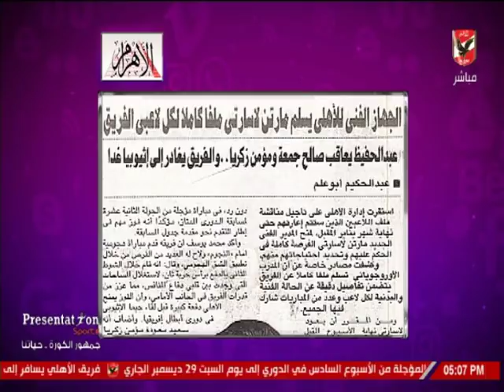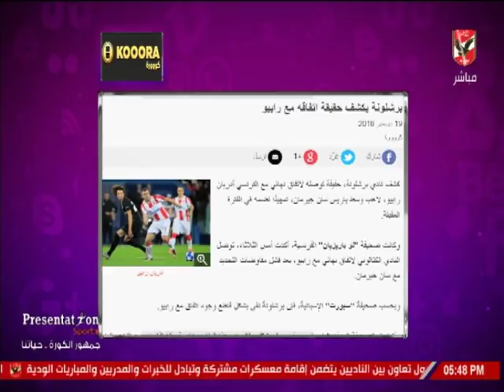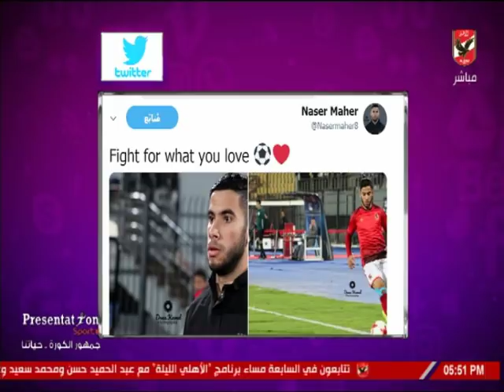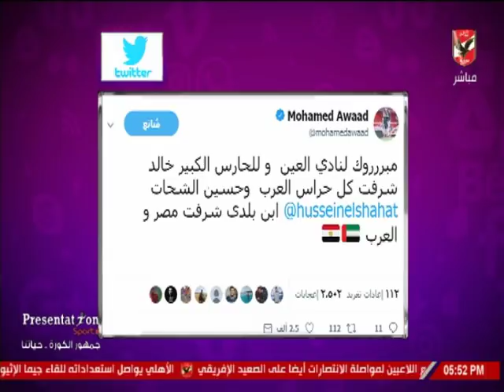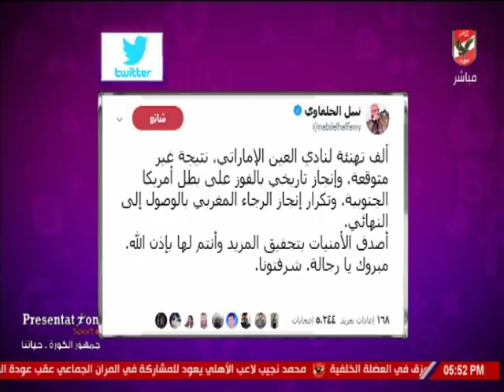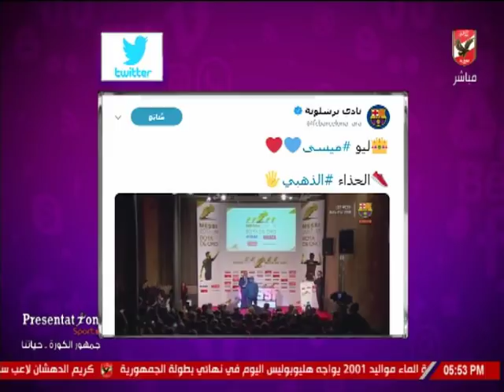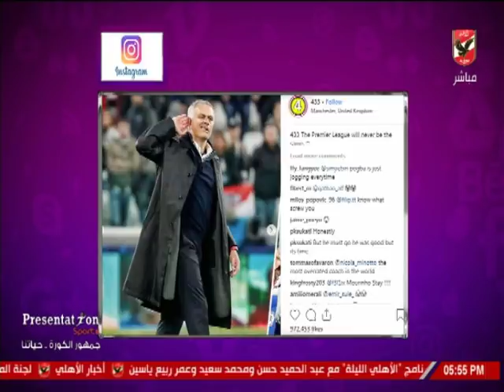حلقة كلام فى الميديا 19-12-2018